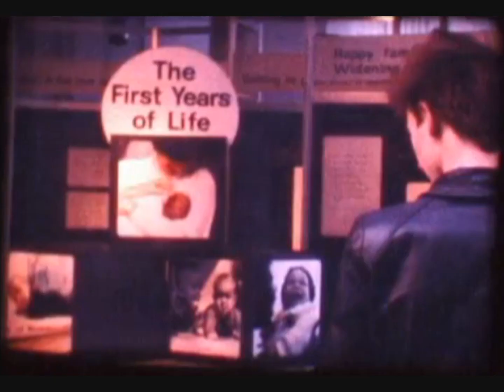CRASS ~ Oldest Video Footage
Crass were an English art collective and punk rock band formed in Epping, Essex in 1977, who promoted anarchism as a political ideology, a way of life, and a resistance movement. Crass popularised the anarcho-punk movement of the punk subculture, advocating direct action, animal rights, feminism, anti-fascism, and environmentalism. The band used and advocated a DIY ethic approach to its albums, sound collages, leaflets, and films.

Crass spray-painted stencilled graffiti messages in the London Underground system and on advertising billboards, coordinated squats and organised political action. The band expressed its ideals by dressing in black, military-surplus-style clothing and using a stage backdrop amalgamating icons of perceived authority such as the Christian cross, the swastika, the Union Jack, and the ouroboros.

The band was critical of the punk subculture and youth culture in general; nevertheless, the anarchist ideas that they promoted have maintained a presence in punk. Due to their free experimentation and use of tape collages, graphics, spoken word releases, poetry, and improvisation, they have been associated with avant-punk and art punk.

The band was based around an anarchist commune in a 16th century cottage, Dial House, near Epping, Essex, and formed when commune founder Penny Rimbaud began jamming with Steve Ignorant (who was staying in the house at the time). Ignorant was inspired to form a band after seeing The Clash perform at Colston Hall in Bristol, whilst Rimbaud, a veteran of avant garde performance art groups such as EXIT and Ceres Confusion, was working on his book Reality Asylum. They produced "So What?" and "Do They Owe Us A Living?" as a drum-and-vocal duo. They briefly called themselves Stormtrooper before choosing Crass in reference to a line in the David Bowie song "Ziggy Stardust" ("The kids were just crass").

Other friends and household members joined (including Gee Vaucher, Pete Wright, N. A. Palmer and Steve Herman), and Crass played their first live gig at a squatted street festival in Huntley Street, North London. They planned to play five songs, but a neighbour "pulled the plug" after three. Guitarist Steve Herman left the band soon afterwards, and was replaced by Phil Clancey, aka Phil Free. Joy De Vivre and Eve Libertine also joined around this time. Other early Crass performances included a four-date tour of New York City, a festival gig in Covent Garden and regular appearances with the U.K. Subs at The White Lion, Putney and Action Space in central London. The latter performances were often poorly attended: "The audience consisted mostly of us when the Subs played and the Subs when we played".

Crass played two gigs at the Roxy Club in Covent Garden, London. According to Rimbaud, the band arrived drunk at the second show and were ejected from the stage; this inspired their song, "Banned from the Roxy", and Rimbaud's essay for Crass' self-published magazine International Anthem, "Crass at the Roxy". After the incident the band took themselves more seriously, avoiding alcohol and cannabis before shows and wearing black, military surplus-style clothing on and offstage.

Crass logo.
They introduced their stage backdrop, a logo designed by Rimbaud's friend Dave King. This gave the band a militaristic image, which led to accusations of fascism. Crass countered that their uniform appearance was intended to be a statement against the "cult of personality", so (in contrast to many rock bands) no member would be identified as the "leader".

Conceived and intended as cover artwork for a self-published pamphlet version of Rimbaud's Christ's Reality Asylum, the Crass logo was an amalgam of several "icons of authority" including the Christian cross, the swastika, the Union Jack and a two-headed Ouroboros (symbolising the idea that power will eventually destroy itself). Using such deliberately mixed messages was part of Crass' strategy of presenting themselves as a "barrage of contradictions", challenging audiences to (in Rimbaud's words) "make your own fucking minds up". This included using loud, aggressive music to promote a pacifist message, a reference to their Dadaist, performance-art backgrounds and situationist ideas. Meanwhile, Johnny Rotten stated that the band was "too political for my liking. They preach to themselves with a communist slant".

The band eschewed elaborate stage lighting during live sets, preferring to play under 40-watt household light bulbs; the technical difficulties of filming under such lighting conditions partly explains why there is little live footage of Crass. They pioneered multimedia presentation, using video technology (back-projected films and video collages by Mick Duffield and Gee Vaucher) to enhance their performances, and also distributed leaflets and handouts explaining anarchist ideas to their audiences.